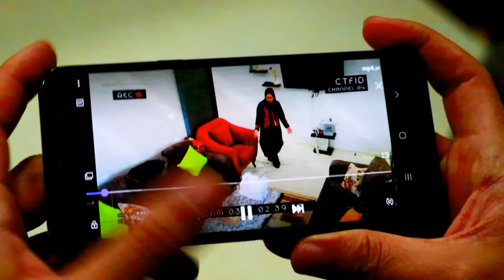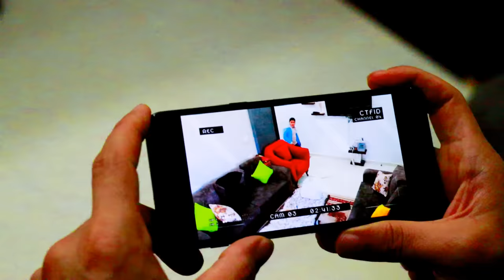لما ابنك ما يسمع كلام ويسرق ويكذب على ابوه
لما بنتك واخوها ياكل شاورما حق ابوها - كاميرات المراقبة تصور
لما بنتك تسمع الكلام وما تلعبش في اكل ابوها واخوها بالسرقة ياخد الاكل ويكذب ماخدتهوش
أهم مقاطع المحتوى في القناة خلال هذه الفترة شهر يناير 2023

,Satisfying

,pilferer ,thief, burglar, robber, bandit, picklock, yegg
kidnap,

عائلة محمد ورنا, عائلة ابو وائل, شفا, ولد صغير يسمع الكلام, بنت تسمع الكلام, بنت ما تسمع الكلام, ولد ما يسمع الكلام, ما تسمع كلام امها, ما تسمع كلام ابوها, ما تسمع كلام اختها, ما تسمع كلام اهلها, تسمع كلام امها, تسمع كلام اختها, تسمع كلام ابوها, لما بنتك الصغيرة تاهت, لما بنتك تاهت, تاهت, لما تلاقي بنتك في نص الليل, بنت صغيرة تاهت, بنت ما تسمع كلام الدكتور, ولد ما يسمع كلام الدكتور, لما بنتك الحلوى, لما بنتك الجميلة, ام تلتقي في بنتها اللي تاهت, ام تلتقي ببنتها اللي تاهت, اب يلتقي في بنتة اللي تاهت, ام تلتقي ببنتها, سلاف وجوليا ولانا طلبو من ماما رنا تاكل شاورماالام رنا حكت ما بعرف اعمل شاورما حكت لا جوليا روحي على بابا محمد هو في المكتب وحكيلو يبعت ديلفري وبابا محمد كلم في جوال هواوي ديلفري يبعت شاورما وطلع حرامي واخد فلوس بابا وبابا ابو وائل كشف الحقيقة عن طريق كاميرا مراقبة شافو عن طريق الشاشة شاشة تلفزيون عائلة محمد ورنا

مطعم,

شفا,

بيبي,

هالصيصان,

شرطه,

د,

دكتور,

الحرامى النشال,

الحرامى النشال,

الحرامى,

النشال,

لعبه دكتور لعبه دكتور,

ت,

شفا ء,

scary teacher video,

maha_fun_tv,

little baby bum german,

رسالة اجتماعية,

شرطه الاولاد والبنات,

شرطه,

شفا شفا,

شرطه شرطه,

جوليا جوليا,

حراميه,

حرامي حرامي,

الشرطه,

جوليا جوليا جوليا,

بيبي بيبي,

شرطه شرطه شرطه,

دكتور دكتور,

شفا وسوسو,

شرطة,

الصيصان,

ب,

فيسبوك,

حرامي حرامي حرامي,

ماما,

جوليا جوليا جوليا جوليا,

اغنيه,

عروس,

اغاني,

بدي,

الدكتور,

بابا,

شرطه شرطه شرطه شرطه,

ابر,

قناة شفا,

شفا وسوسو,

اريد,

سوسو,

شفاء,

بنات,

اريد شفا,

ولد,

سوسو شفا,

اريد اريد,

بدي,

شفا شفا شفا شفا شفا شفا شفا,

بيبي بيبي بيبي بيبي بيبي,

سوار,

هالصيصان,

يا,

ابغا,

ابغي,

ابغى,

عيله,

عيلة فنية

ماسا,

سوار وماسا,

ماسا وسوار,

Sewar & Massa,

Sewar,

Massa,

سوار وماسة,

سوار سوار,

ماسه ماسه,

ماسه وسوار,

شفا سوسو,

واحد,

باربي,

سلايم,

اسلايم,

السلايم,

شفا وتوأمها,

توأم شفا,

عيد,

ميلاد,

ميلاد شفا,

ودي شفا,

احتاج شفا,

احتاج,

ودي,

بيبي شك,

شفا تاكل,

شفا تنام,

غرفة شفا,

مدرسة,

مدرسه,

شفا تنام,

سوبرماركت,

مول,

تروح المول,

تروح المدرسة,

تروح المدرسه,

تروح,

تذهب,

سيكل,

السيكل,

دباب,

الدباب,

قطة شفا,

شفا وقطتها,

اول يوم,

صندوق,

صندوق شفا,

غرفة شفا,

غرفه شفا,

فيديوهات شفا,

مقطع,

فيديو,

ابي,

ابي شفا,

ابي سوار وماسة,

عائلة مشيع,

مشيع,

جنى,

ميرا,

تالا,

امير,

جود,

جورجيو,

جوري,

وضحى,

وضحة,

وضحه,

مروى,

جودي,

جودي جودي,

لين,

لين لين,

لارا,

لارا لارا,

ايمان ايمان,

جوان وليليان,

الجوري,

الجوري الجوري,

جود وجوري,

جوري وضحى,

وناسة,

وناسه,

وناسة وناسة,

وناسه وناسه,

اريد وناسة,

عالم,

مشيع مشيع,

مشيع مشيع مشيع,

ايمان مشيع,

ايمان مشيع ايمان مشيع,

اريد ايمان مشيع,

وله وغادة,

وله وغادة وله وغادة,

اريد وله وغادة السحيم,

وله وغادة السحيم,

حبيبي بيبي,

روزي,

اريد روزي,

سعود,

سعود سعود,

اختي,

دريم بارك,

أدفينتورا,

كوكو,

كوكو كوكو,

كوكو ميلون,

اريد كوكو,

shfa,

shfa channel,